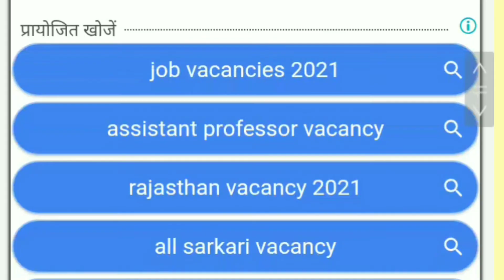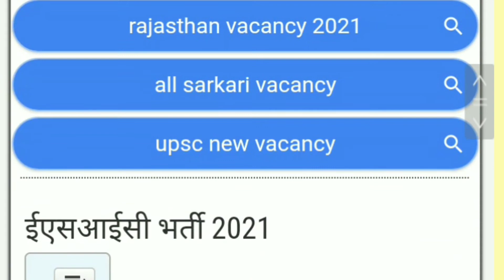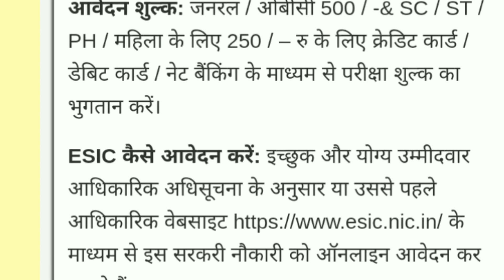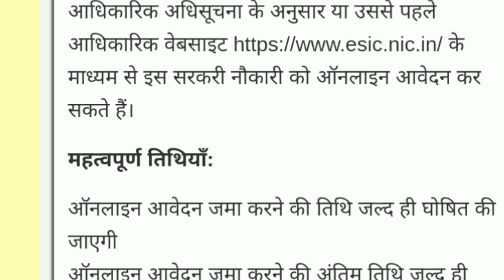ESIC(कर्मचारी राज्य बीमा निगम ) भर्ती 2021\ ESIC stenographer divion clark Recruitment vacancy 2021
Discuss About -
ESIC is recruiting varies stenographer and divion clark  in the  India . In this video we've talked about Last date to apply, Eligibility criteria like age & Qualification, exam pattern & Syllabus, how to apply online, form fees & exam Centers.
friends हम daily, job  से ralated वीडियो लाते है, यदि आप चाहते हैं कि कोई भी notification  miss न हो तो channel को subsribe कर ले | video पसंद आई तो like कर हमारे प्रोत्साहन जरूर बढ़ाये और share करे ताकि आप जैसो को inform हो सके |

Your Qauries :-
cg job vacancy 2021
cg sarkari naukri portal
esic recruitment 2021
esic stenographer recruitment 2021
esic vacancy 2021
esic new recruitment stenographer and divion clark 2021
esic new recruitment in india
cg naukari portal
new recruitment cg
how to fill form esic rcriutment 2021
new job vacancy in esic 2021
esic sso recruitment 2021
esic udc recruitment 2021
esic divion clark recruitment 2021
esic 6552 post recruitment 2021
कर्मचारी राज्य बीमा निगम में नौकरी
new latest job in cg
job news cg
up coming job in cg 2021
cg recruitment

Eligiblity – 5th 8th 10th 12th graduate post graduate degree master BE BA Bca B.com Bsc Agruculture master degree msc MA  m.tech ME M.com LLB msw P.hd MCA BSA all Medical Course Related Job